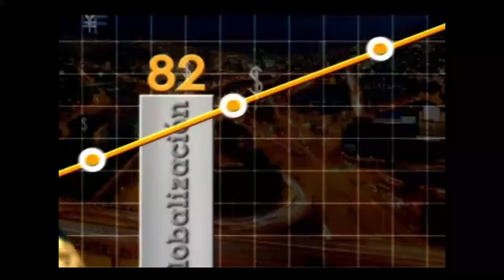Calibración y Rapport para una mejor comunicación, con PNL - [Negocios en Tm] ®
Los coaches internacionales Rubén Darío Osorio y Juan Carlos Yepes (@Juancarlosy) dialogan sobre dos conceptos claves para generar una comunicación más efectiva: calibración y rapport, herramientas claves de la Programación Neurolingüística (PNL).